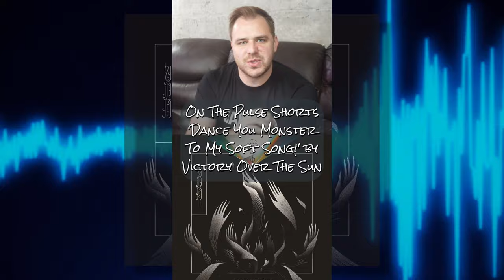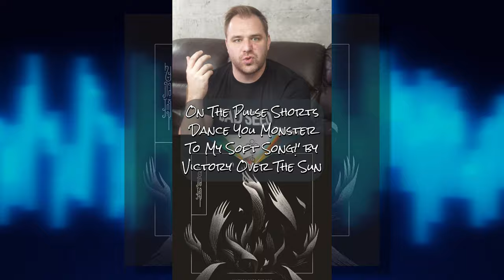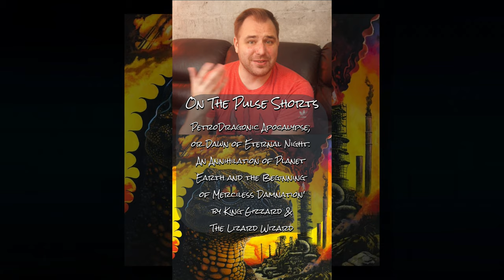On The Pulse 2023 #10: King Gizzard & The Lizard Wizard, Killer Mike, Gunna, Squid - Album Reviews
In this episode of On The Pulse, we get some questions around rap with Gunna and Killer Mike, some excellent country from Jake Owen and Brandy Clark, some weirdness from Squid, and a decent chunk of genre-pushing metal from King Gizzard & The Lizard Wizard, Victory Over The Sun, and Mesarthim.

Intro - 0:00

Mesarthim - Arrival - Album Review (black metal / electronica)
Best: ‘Arrival Pt. 3’, ‘Arrival Pt. 5’, ‘Arrival Pt. 6’, ‘Type IV’
Worst: ‘Arrival Pt. 2’

Brandy Clark - Brandy Clark - Album Review (country)
Best: ‘Ain’t Enough Rocks’ ft. Derek Trucks, ‘Dear Insecurity’ ft. Brandi Carlile, ‘Northwest’, ‘Best Ones’, ‘Take Mine’
Worst: ‘All Over Again’

Jake Owen - Loose Cannon - Album Review (country)
Best: ‘When It All Shakes Out’, ‘Hope Less’ ‘It Don’t, He Won’t, and You Do’, ‘Friends Don’t Let Friends’, ‘Somewhere South With Rum’, ‘Loose Cannon’
Worst: ‘Shrank’

Victory Over The Sun - Dance You Monster To My Soft Song! - Album Review (avant-garde black metal / progressive metal)
Best: ‘Thorn Woos The Wound’, ‘Madeline Becoming Judy’, ‘The Gold of Having Nothing’
Worst: ‘Black Heralds’

Squid - O MONOLITH - Album Review (experimental rock / post-punk)
Best: ‘Siphon Song’, ‘The Blades’, ‘Undergrowth’, ‘After The Flash’
Worst: ‘Green Light’

King Gizzard & The Lizard Wizard - PetroDragonic Apocalypse; or Dawn of Eternal Night: An Annihilation of Planet Earth and the Beginning of Merciless Damnation - Album Review (thrash metal / heavy metal)
Best: ‘Motor Spirit’, ‘Supercell’, ‘Gila Monster’, ‘Flamethrower’
Worst: ‘Dragon’

Gunna - a Gift & a Curse - Album Review (hip-hop / trap)
Best: ‘rodeo dr’, ‘go crazy’, ‘bread & butter’, ‘alright’
Worst: ‘p angels’

Killer Mike - MICHAEL - Album Review (southern hip-hop / trap)
Best: ‘SCIENTISTS & ENGINEERS’ ft. Andre 3000, Future & Eryn Allen Kane, ‘TWO DAYS’ ft. Ty Dolla $ign, ‘EXIT 9’ ft. Blxst, ‘SOMETHING FOR JUNKIES’ ft. Fabo, ‘DON’T LET THE DEVIL’ ft. El-P & thankugoodsir
Worst: ‘SPACESHIP VIEWS’ ft. Curren$y, 2 Chainz & Kaash Paige

Special thanks to Infinity On Hannah for the outro video design - definitely check out the channel

Spectrum Pulse is a music review / commentary channel, like colleagues Anthony Fantano of TheNeedleDrop, ARTV, Dead End Hip Hop, Rocked, Deep Cuts, Crash Thompson, and plenty others, known for discussions of music, movies, art and culture.

Spectrum Pulse, music, review, 2023, album, album review, react, reaction, On The Pulse, Killer Mike, Michael, Gunna, a gift & a curse, King Gizzard & The Lizard Wizard, PetroDragonic Apocalypse, Squid, O Monolith, Victory Over The Sun, Dance You Monster To My Soft Song!, Mesarthim, Arrival, Brandy Clark, Jake Owen, Loose Cannon, Killer Mike Michael album review, Gunna a gift & a curse album review, King Gizzard & The Lizard Wizard PetroDragonic Apocalypse album review, Squid O Monolith album review